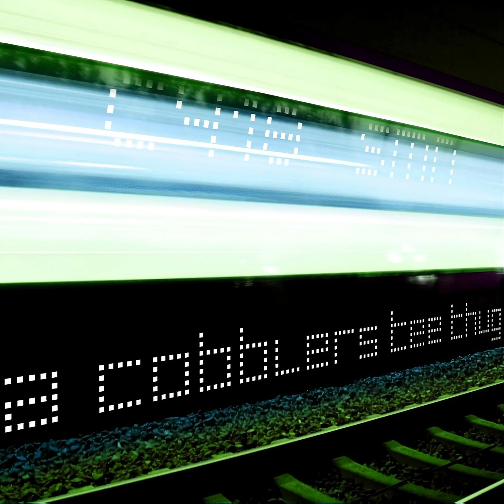smn & C418 - hop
"Not hip hop" -C418